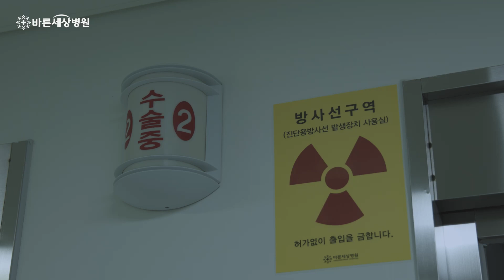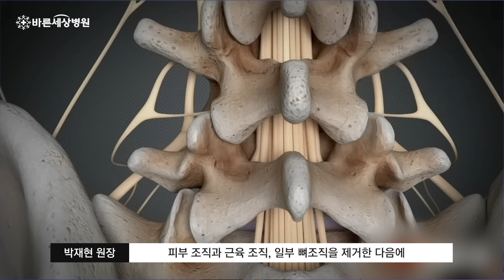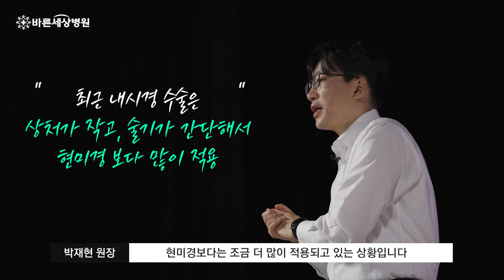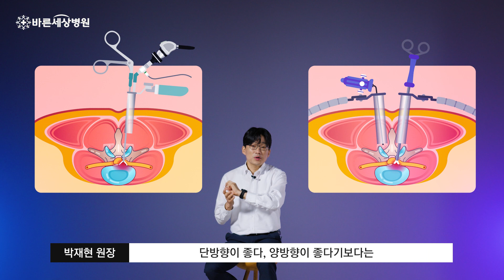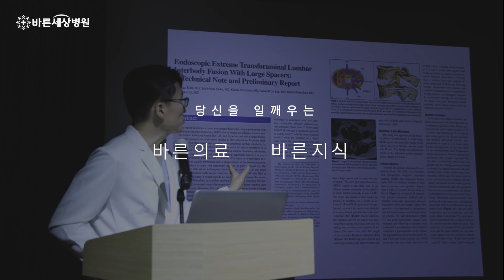내시경 디스크 제거술 최신지견을 말하다✨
오늘은 내시경 디스크 제거술과 관련하여 신경외과 전문의 박재현 원장님께서 설명 도와드리겠습니다. 수술 예정인 환자분들은 필수 시청하세요💚

00:00:49 내시경 디스크제거술의 정의와 적응증에 대해
00:02:21 내시경 시술과 현미경 시술의 차이는?
00:03:41 내시경 시술 시 단방향 vs 양방향은?
00:04:26 황색인대와 척추관뼈에 대하여
00:05:54 내시경 시술의 통증과 회복은?